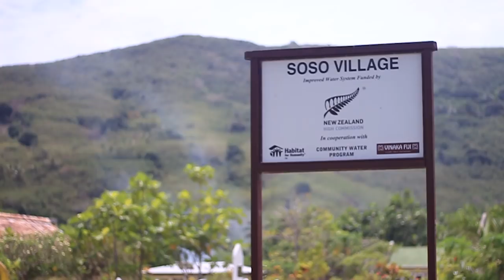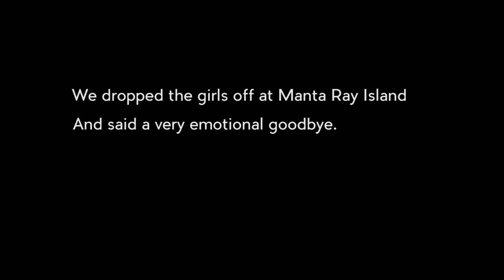Sailing Through An Underwater Volcanic Eruption in Fiji 🌋~ Vlog 77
X&J

Support Finding Avalon in making more videos and gain access to bonus content and live Q&As!

Pick up some Finding Avalon merch!

Xanthe ~ @thexanth
Jackson ~ @jcrannas

See our website to learn more about the journey and a few useful recommendations from us

00:00 Fronteers - Full Moon
02:31 Mark Tracey - Born Twice
03:12 The Hunts - Flume (Bon Iver cover)
06:51 Adi Liberson - Sun Bird
08:36 Modern Aquatic - Himalaya
10:42 Danny Ls/ Master FIX - Moonchild
17:31 Yehezekiel Raz - Ballerina